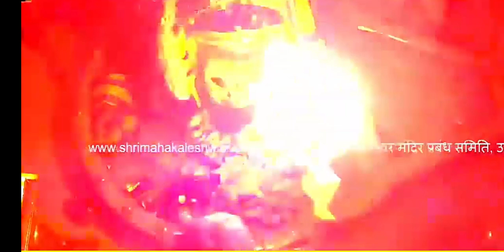LIVE Shree Mahakaleshwar darshan aarti !! 21/4/2024